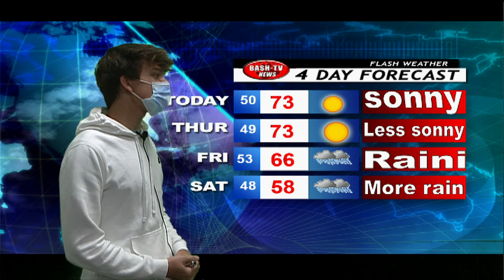BASH-TV News: 10-20-21